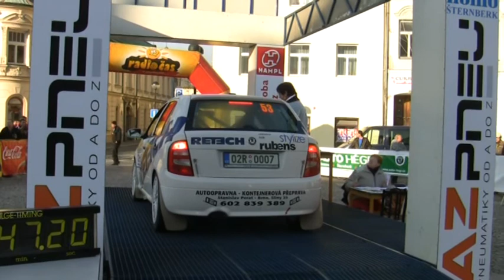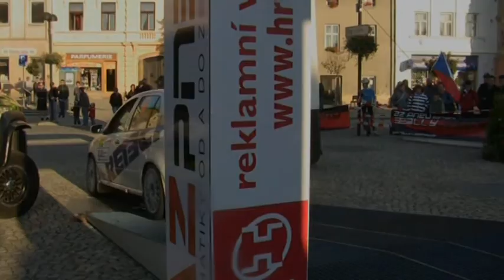AZ pneu Rally Jeseníky 2010 | 53 | Zbyněk Harásek - Bronislav Slezák